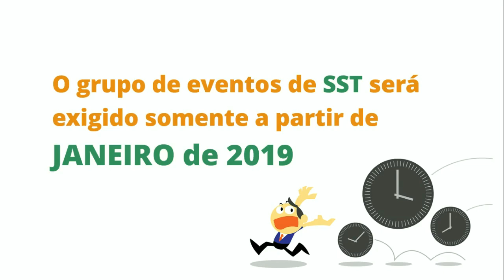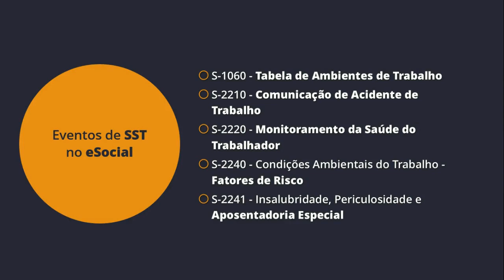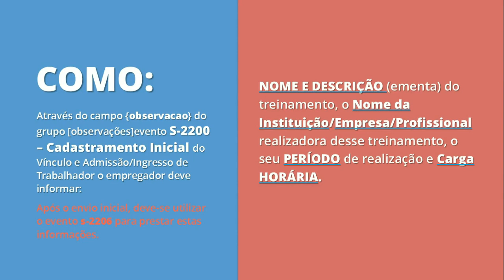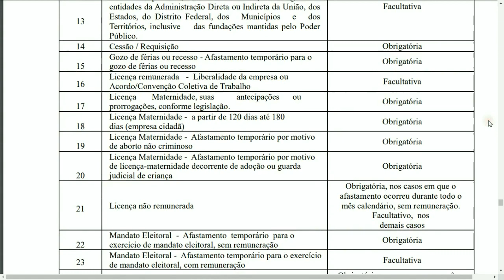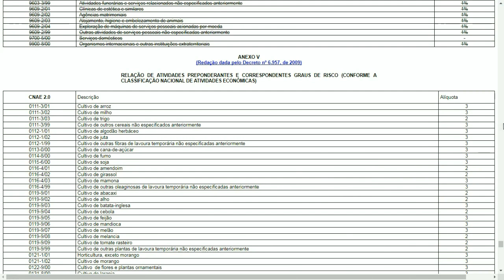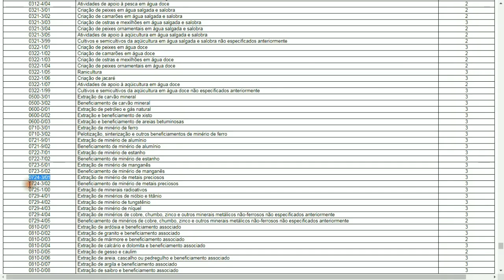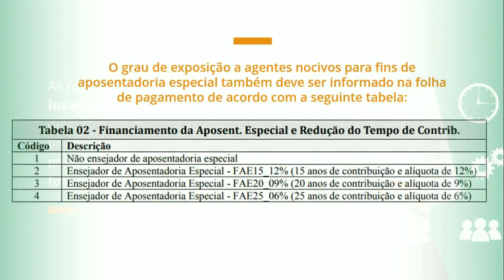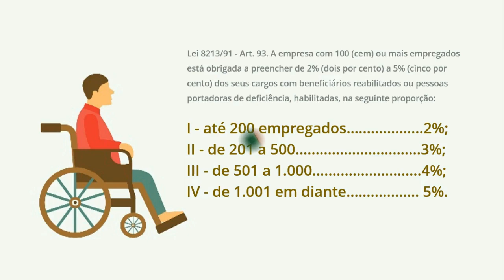A Data de envio das informações de SST ao eSocial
Saiba quando prestar as informações relacionadas a área de Saúde e Segurança do Trabalho - SST ao eSocial. Os treinamentos obrigatórios em SST não são mais exigidos no evento s-2200. Devem surgir alterações no leiaute de SST até o final do ano.

Confira mais conteúdo sobre gestão de SST para o eSocial